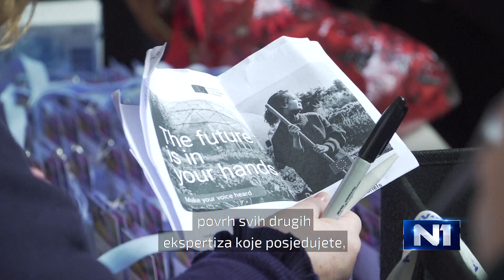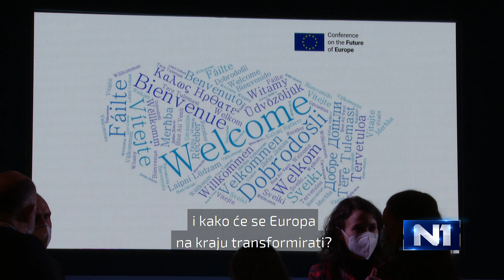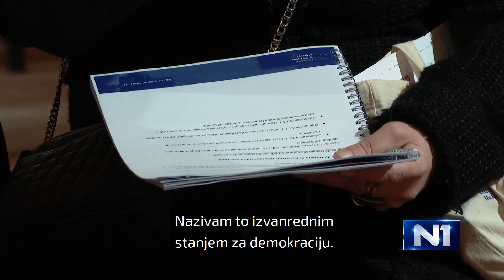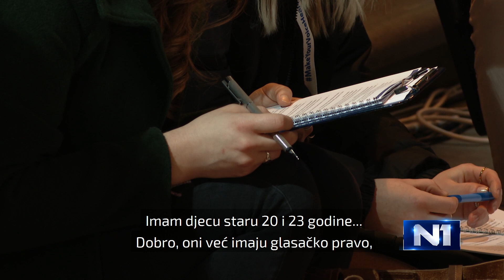Nicolaidis za Budućnost Europe: Demokratska participacija mora se proširiti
Za ciklus „Budućnost Europe“, koji N1 televizija radi u suradnji s Uredom Europskog parlamenta u Hrvatskoj, urednica vanjske politike Ivana Dragičević, razgovarala je s prodesoricom Kalypso Nicolaidis sa Sveučilišta Oxford i Škole za transnacionalno upravljanje pri Europskom sveučilišnom institutu u Firenci.